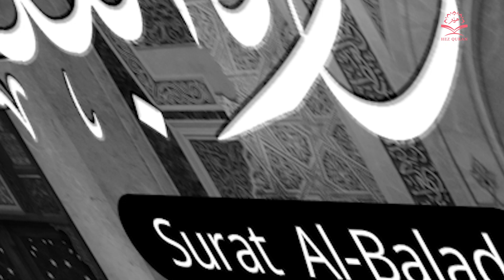Surah Al Balad Rizgar kurdy 090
Stunning Recitation Of Surah   Hez Quran |

Name Qari: rizgar kurdy رزگار کوردی
Source:  Rizgar Kurdy
Subject: The Noble Quran
Montage Video: Shivan haji IG: shivan_haji66

اللهم اغفر لي ولوالدي كما ربياني صغيرا. اللهم اجعل القرآن ربيع قلوبنا و شفاء صدورنا وأغفر لنا وارحمنا انك انت العفو الكريم . اللهم اهدي ثواب و اجر القرآن الكريم لي و الى والدي والى جميع من يستمع اليه اللهم تقبل منا انك السميع المجيب
كل يوم سورة من القرآن الكريم
او كل يوم جزء من القرآن الكريم
وصلى الله وسلم على نبينا محمد وعلى اله وصحبه اجمعين سبحانك اللهم وبحمدك أشهد أن لا إله إلا أنت أستغفرك وأتوب إليك

آ
آغا خان الرابع
أ
أبو إسحاق السبيعي
أبو الحسن ابن غلبون
أبو الحسن القزويني
أبو الطيب بن غلبون
أبو جعفر المدني
أبو سعيد القشيري
أبو شامة المقدسي
أبو عمرو الداني
أبو محمد الشاطبي
أبو محمد الواسطي
أبو نصر منصور بن محمد العراقي
أبو نعيم البلخي
أحمد الاندرابي
أحمد الحواشي
أحمد الخليلي
أحمد بن يحيى الكرمي
أحمد طالب حميد
أحمد علي الحذيفي
أحمد علي العجمي
أحمد ندا (مقرئ)
أسامة خياط
إ
إبراهيم الأخضر
إبراهيم المنصوري (مقرئ)
إبراهيم بن عبد الرزاق الأنطاكي
إسحاق الأزرق
إسحاق الوراق
إسماعيل بن جعفر الأنصاري
إسماعيل بن موسى منك
ا
ابن أم قاسم المرادي
ابن الجزري
ابن الطبري
ابن القاصح
ابن الكيزاني
ابن بري التازي
ابن خير الإشبيلي
الأخفش الدمشقي
الأزرق المقرئ
البزي
الجدل في القرآن
الحسن بن الحباب
الحسن بن سعيد المطوعي
الربيع بن ثعلب
القراء السبعة
القراءة المتواترة
المغيرة بن أبي شهاب
اليسع بن عيسى
ت
تاريخ علم القراءات في البصرة
توفيق الصائغ
ج
جعفر بن أحمد السراج
د
درباس مولى ابن عباس
ر
رزق الله التميمي
ز
زكريا الأنصاري
س
سعاد عبد الحميد
سعد الغامدي
سعود الشريم
سعيد بن سليمان الكرامي السملالي
سعيد حسن سمور
سليمان الخياط
ش
شعبة بن عياش
شهريار برهيزكار
ص
صلاح البدير
ط
طاهر بن عمر سنبل
ع
عامر الكاظمي
عبد العزيز بن عبد الفتاح القارئ
عبد العزيز بن عبد الله آل الشيخ
عبد الفتاح الشعشاعي
عبد القادر بن علي المشاط
عبد الله بن السائب
عبد الله بن عبد المؤمن الواسطي
عبد الله بن عياش
عبد الوارث بن سعيد
عبد الوهاب بن محمد القرطبي
عثمان بن زائدة
محمد بن أحمد بن مطرف الكناني المقرئ
محمد بن الحسن السمنودي
محمد بن المفرج
محمد بن حسن الفاسي
محمد بن سفيان القيرواني
محمد بن عبد الرحيم بن سعيد الأصبهاني
محمد بن علي بن أحمد الأوسي
محمد بن عمنهل العاني
ه
هاشم هيبة (مقرئ)
ي
ياسر الدوسري
يحيى بن أحمد السيبي